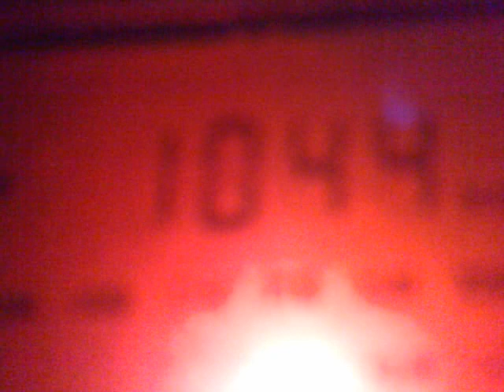141020138447 1044 kHz - SER Radio Valladolid or San Sebastian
1044 kHz, 02:25 UTC - SER Radio Valladolid or San Sebastian, Spain, 10 kW.